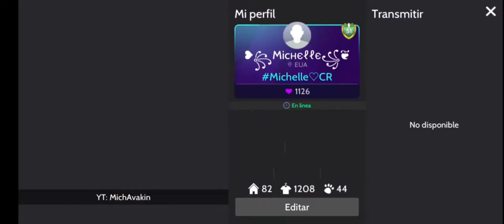Insignia Momentos del Atardecer🌌Recetas🌠 | Avakin Life